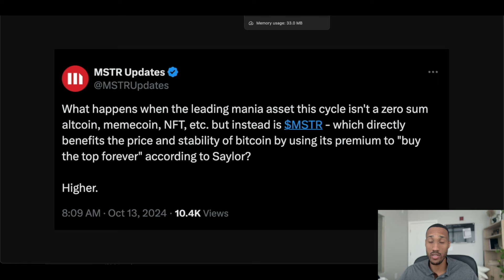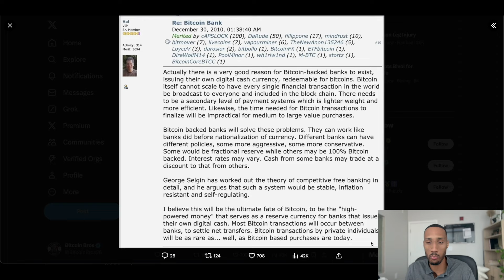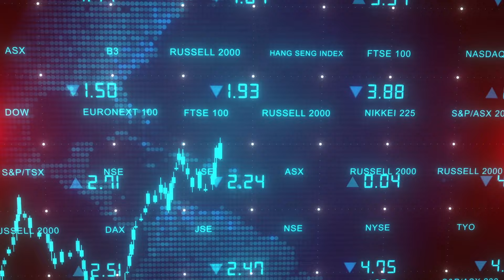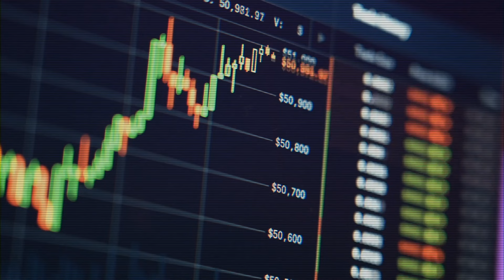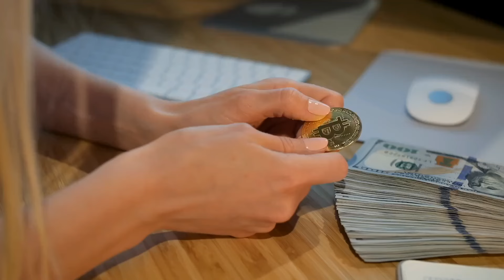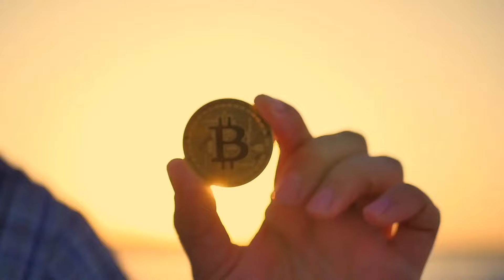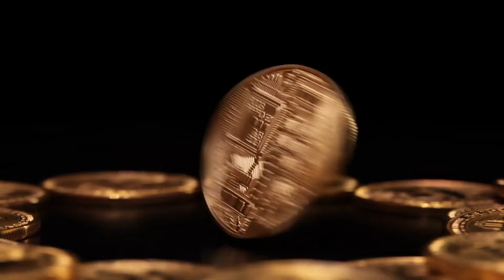"$MSTR & Bitcoin MASSIVE Moves INCOMING!" - Ryan QuantBro